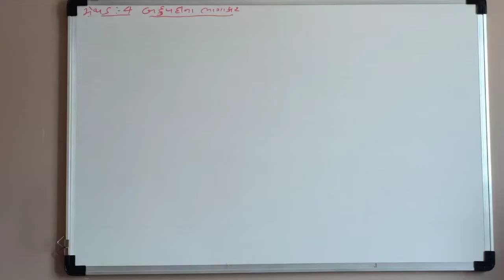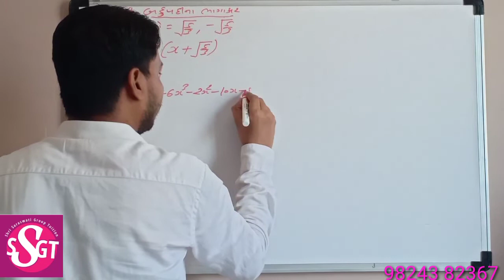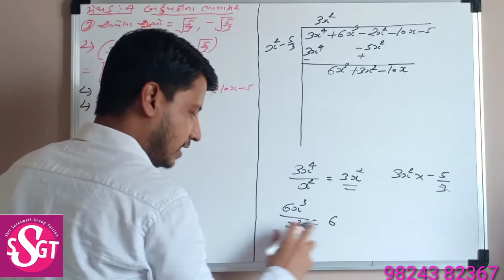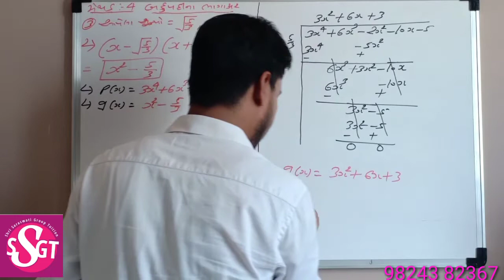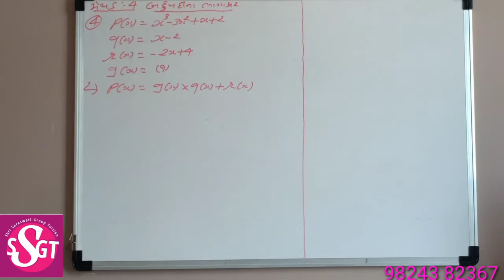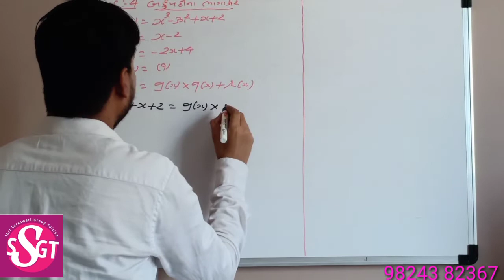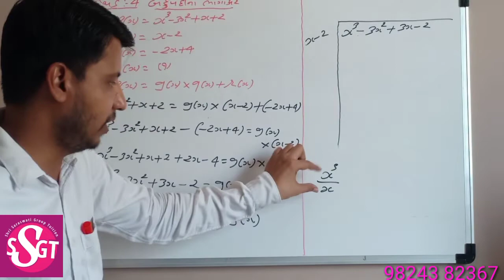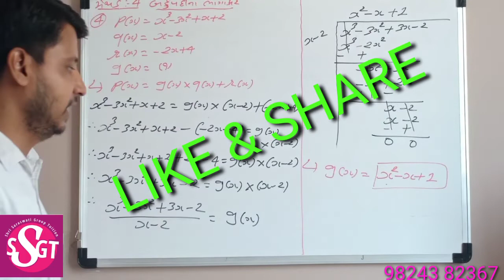Class 10 Ncert (Maths) Chap 2 બહુપદીઓ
Ncert maths
મેથડ : 4   (બહુપદીના ભાગાકાર)